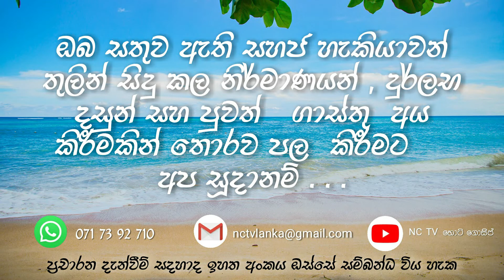දැක්කම පදින්න හිතෙන පියුමිගේ වන්ඩිය